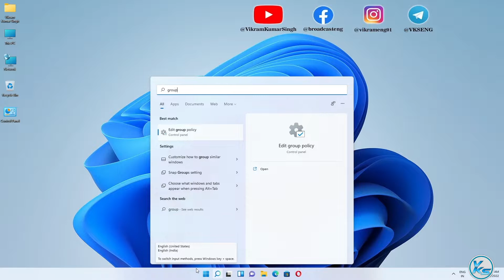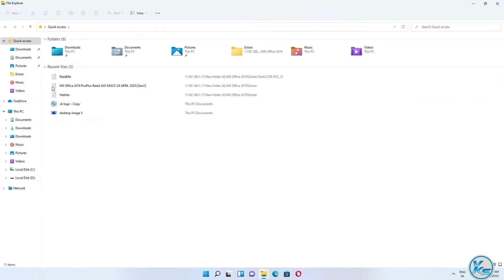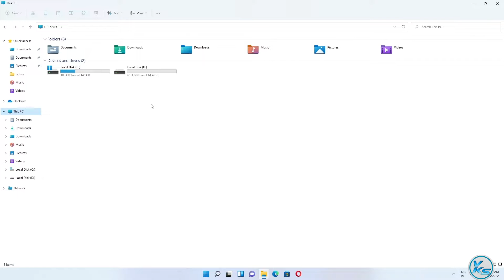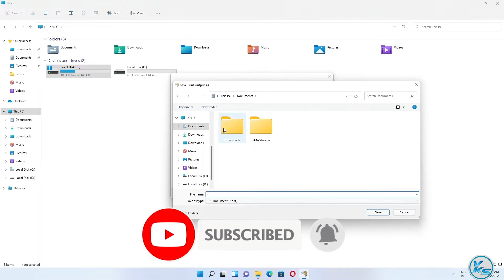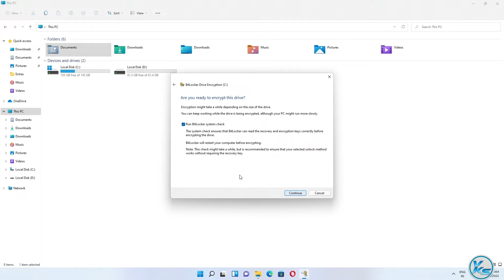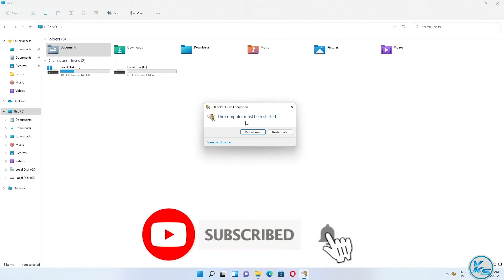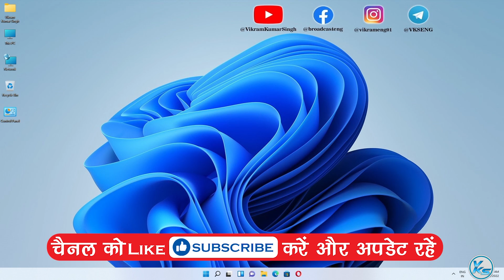✅ How To Setup Bitlocker On Windows 11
❤ SUPPORT ❤
In This Tutorial, I will be Showing You ✅ How To Setup Bitlocker On Windows 11 | Windows 11 Me bitlocker Kaise Setup kare | विंडोज 11 पर बिटलॉकर कैसे सेटअप करें

BitLocker Windows 11 Pro : How To Setup And Enable Disk Encryption
Windows 11 Me bitlocker encryption Kaise Setup or enalbe kare